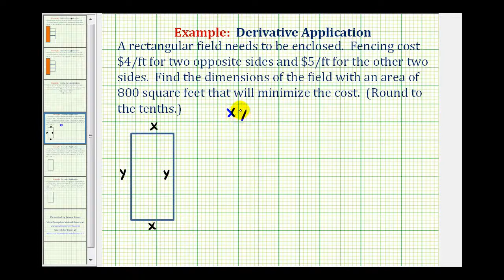Ej: Aplicación derivada: minimizar el costo de un área cercada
Este video explica cómo minimizar el costo de cercar una región con un área fija y diferenciar los costos de cerco. Videoteca Búsqueda por tema